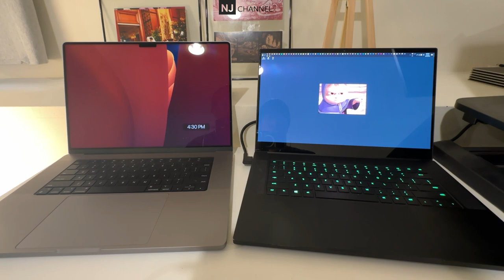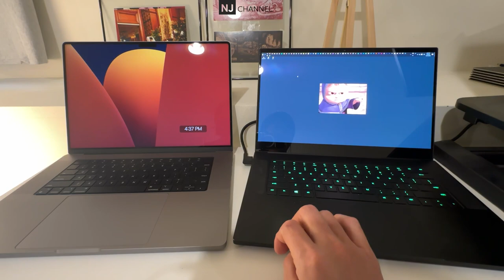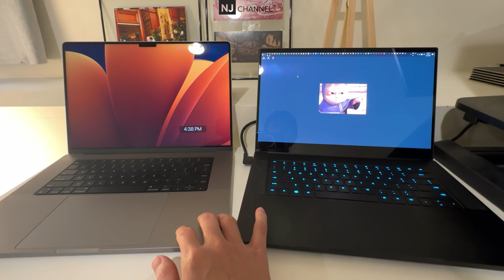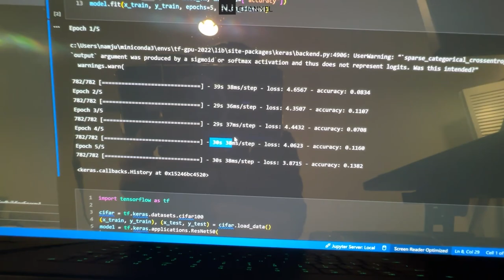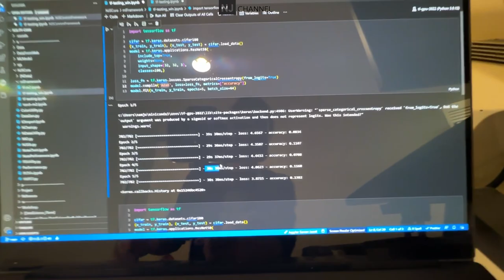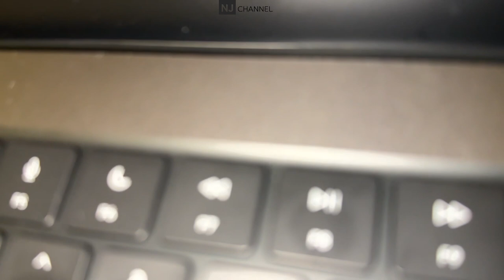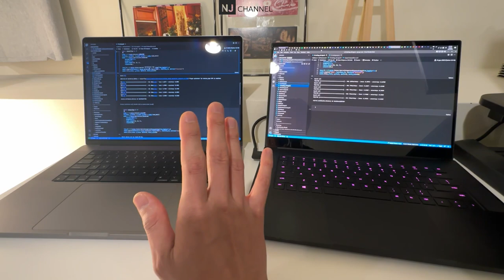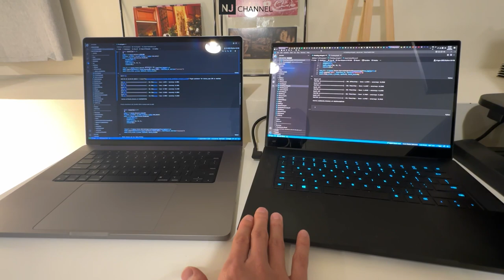Vlog 46 Apple MacBook M2 Max Reivew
00:00 - 오늘의 주제 M2 Max, Razer Blade 15 advanced(GTX 2080)
00:52 - 리뷰의 목적
01:05 - 한 줄 요약 먼저!
01:36 - 나의 백그라운드
03:20 - 벤츠마크는 모든 것을 대표하지 않는다.
03:48 - 전성비의 중요성!?
05:32 - 에너지 보존법칙!?
07:38 - 속도가 빠르다!?
10:12 - 주로 하는 작업은? 코딩/이미지/비디오/2D/3D/그래픽/랜더링
11:34 - IOS 장점/최적화
12:32 - 소프트웨어 설치 순서?!
14:15 - 상대적인 전성비
14:49 - 패럴러즈 윈도 설치 및 그래픽 소프트웨어 설치
16:41 - 굳이 윈도 컴퓨터를 가지고 다닐 필요 없다
17:04 - 설치과정에서 느낀 점
18:27 - 머신러닝 학습 테스트 M2 VS GTX2080
23:45 - 팬소음
24:59 - 비디오 엑스포트
27:31 - 전체적인 완성도와 퍼포먼스
28:54 - 배터리 충전과 관리에 대해서
29:58 - 하드웨어와 소프트웨어의 조화
31:24 - 소음에서의 해방
31:58 - 내가 주로 하는 작업들 / 맥북이 필요한 디자이너는?
34:05 - 장비 투자에 대한 생각
35:52 - 마무리